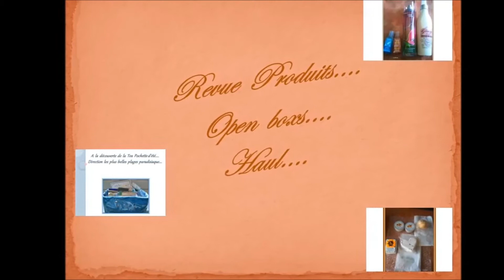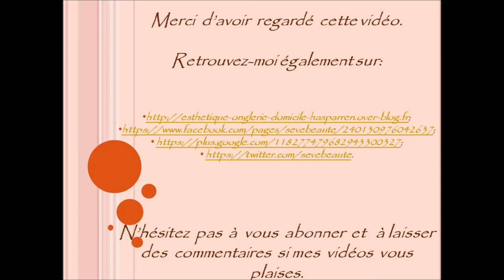Maquillage soirée avec la palette Arabian Night....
! toutes les informations sont sous la barre !
Suivez moi également sur:
( concours, giveway,nail art, revues pdts. );
Codes parrainages:
* Bulles & Paillettes:  5€ de remise dés 25€ d'achat avec le code 0713803;
* Make up minéral : 5€ de remise dès 40€ d'achats avec le code 112504;
* 3Fées maquillage mineral : -10% de remise à votre inscription avec le code 13527007;
* Code Née Jolie utilisée 5 fois, un concours organisé par la boutique sur le blog : MAX10.